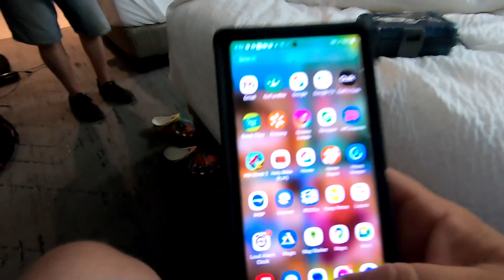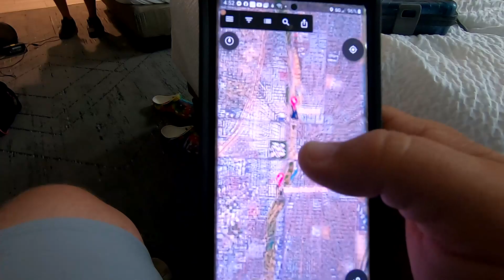Google Maps Fishing Challenge - Bass Fishing Urban Ponds In An Unfamiliar City (Phoenix, Arizona.)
We head to a city we have never fished!  Use Google Maps to help us find fishing spots and catch fish